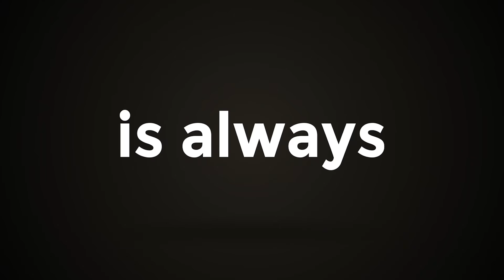പാലാ ആര് ഭരിക്കും? ; ട്വന്റിഫോർ അശ്വമേധം ഇന്ന് പാലാ മണ്ഡലത്തിൽ